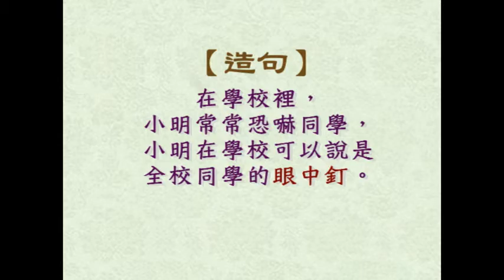兒童學習趣_0128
兒童學習趣
本集主題：眼中釘